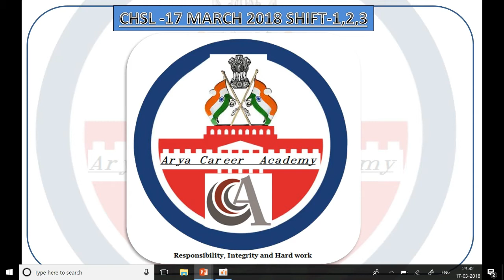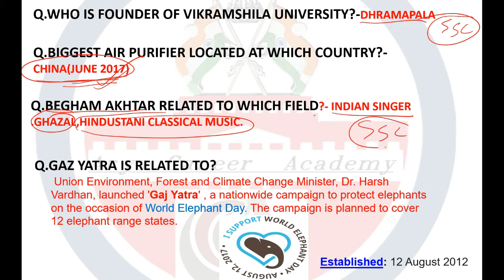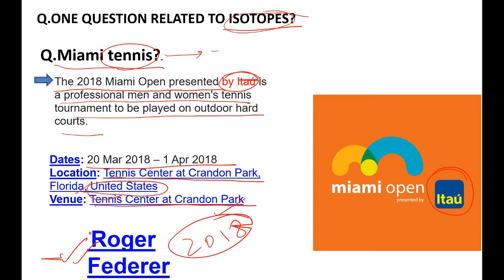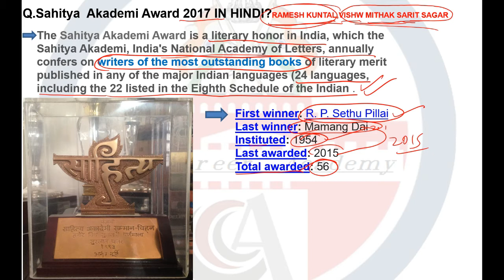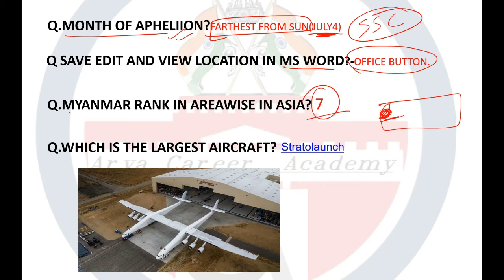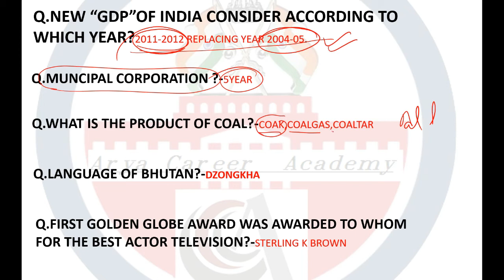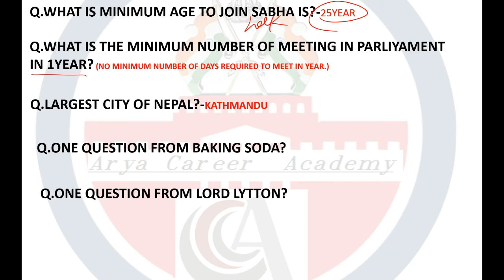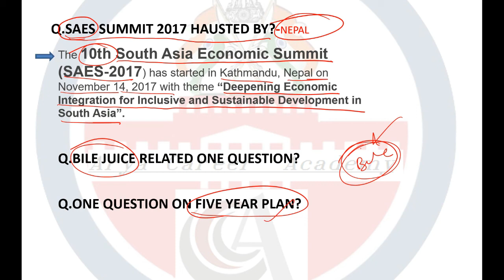SSC CHSL 17th March 2018 All Shift Exam Paper Analysis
Detailed SSC CHSL Analysis 15th March 2018 for Tier I – (1st Shift)

SSC CHSL Exam Analysis & Questions Asked on 17th March 2018 Tier-I (All Shifts)
SSC CHSL 17th March Exam Analysis 2018 is available here with SSC CHSL (10+2) Questions Asked on 15th March Tier-I (Shift 1st, 2nd, 3rd). The Combined Higher Level Secondary 15th March shift 1st is over now. Therefore, we have provided SSC CHSL 2018 Exam Analysis of 15th March which is based on the student’s feedback who were attempted CHSL Tier-I examination on Day 2nd. The mentioned paper analysis of today’s examination will help you to understand the overall exam pattern, difficulty level, and Questions Asked in SSC CHSL 6th March Tier-I exam that will be beneficial for applicants who are going to appear in this exam on future dates. It gives you an overall idea of how the rest of the examinations are going to be.

SSC CHSL (10+2) 17th March Exam Analysis 2018 - All Shifts
The Staff Selection Commission conducts CHSL examination in three Shifts. A huge number of candidates appeared in CHSL Tier-I examination in three shifts and here we have mentioned SSC CHSL 15th March 2018 Paper Analysis as per the candidate’s feedback. You can check Overall difficulty level of examination, good attempt, section wise exam analysis, Safe attempt, etc.

Quantitative Aptitude SSC CHSL 2018 Exam Analysis 15th March (All Shifts)
Today was the THIRD day of SSC Combined Higher Secondary Level Exam (CHSL) Tier I Exam. This exam is scheduled to take place from 4th to 26th March 2018 and is being conducted in 3 shifts each day. As the SSC CHSL Exam for 1st, 2nd and 3dr shift is over now, have a look at the SSC CHSL Analysis 15th March 2018 for Tier I Exam. Know about the Good Attempts and section-wise & overall Difficulty Level of the exam to stratagize your exam preparation for coming SSC CHSL Exam.

The SSC CHSL Tier I comprises Computer Based Test.
The exam paper will be Bilingual (English & Hindi) and Objective in nature.
I General Intelligence (25 Qs) 50 60 minutes
(For VH/OH afflicted by Cerebral Palsy OH with
deformity in writing hand –  80 minutes)
II English (25 Qs.) 50
III Quantitative Aptitude (25 Qs.) 50
IV General Awareness (25 Qs.) 50
SSC CHSL Analysis 15th March 2018 for Tier I – Shift 1 (17 AM – Morning Shift)
1. SSC CHSL Analysis 5th March 2018 (1st Shift) – Reasoning
Statements & Conclusion – 1 Q (Easy)
Coding-Decoding – 1 Qs (Easy)
Arrangements according to Dictionary Pattern – 1 Qs (Easy)
Directions & Distance – 1 Q (Easy)
Non-verbal Reasoning Paper Folding Image – 1 Q (Easy)
Matrix – 1 Q (Easy)
Venn Diagram – 1 Qs (Easy)
Series – 3 Qs (Moderate)
Analogy – 3-11 Qs (Moderate)
Odd One Out – 2 Qs (Easy to Moderate)
Miscellaneous – 4 Qs (Easy to Moderate)